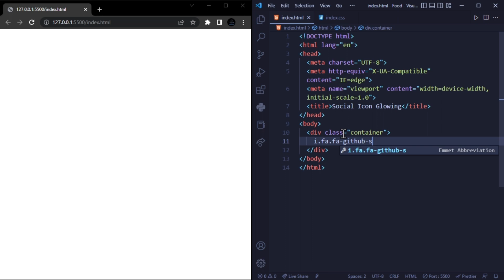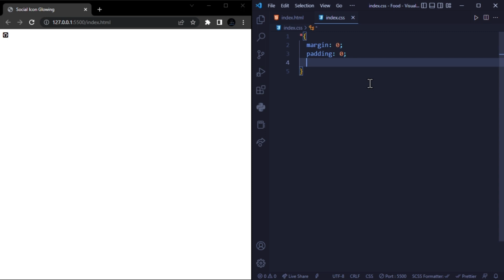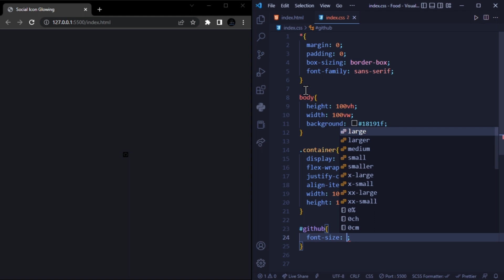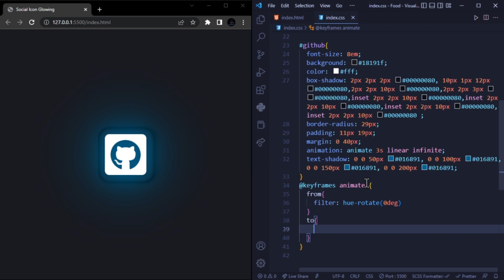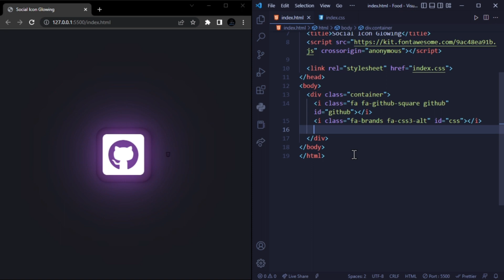Glowing Social Buttons CSS Only | iqraCS | Web Design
Welcome dears to a brand new video on How to Create And Design Animated Social Icon Using Only HTML & CSS. A simple and easy way to create and design Social icon hover effects.